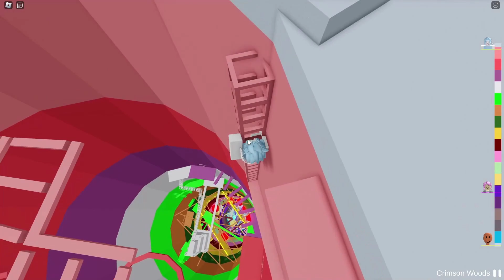3 years later...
Miss y'all